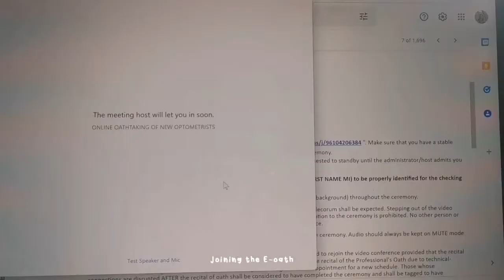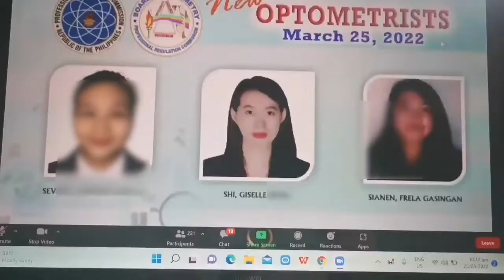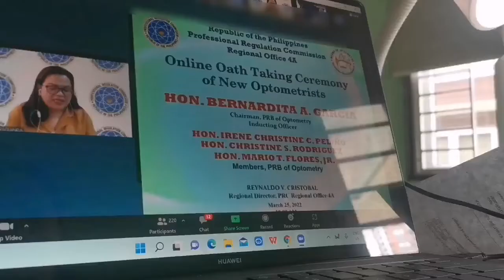GRWM + OATH TAKING DAY 👩‍⚕️✋ (Doctor na akoo)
Hi! This vlog is a get ready with me vlog for our oath taking! I'm so happy that finally I'm a licensed Optometrist now after almost 2 years of waiting due to the pandemic.

Read my caption in the video for my board exam journey. If you saw or watched my study vlogs, you know that I was preparing for my board exam that time.

Thank you to everyone who supported my study vlogs/ study with me videos, especially to those who supported me emotionally in this journey.

It's really a roller coaster ride of emotions, a lot of breakdown, but I'm finally glad for our breakthrough.

If you're studying right now, I just want to say that you can do it! Keep fighting and keep studying until you succeed. Also, keep on praying! 🙏❤️

PS. Don't judge my makeup. I really don't know how 😅

Any video content suggestions?